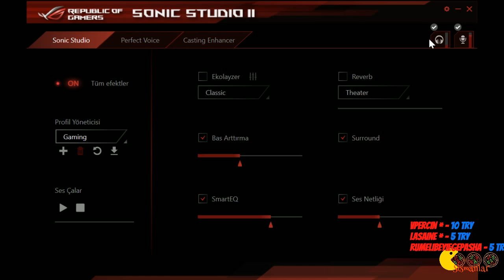İmparatorlukta 3 adam || Crusader Kings 2 Multiplayer - Türkçe - Bölüm 4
Oyuncular ve ülkeleri ;
Özgün (Morcrabanen) - Austria Dükü,Kaan(KaanBabaBurda) - Brandenburg dükü, Will(FieryQuan) - Apulia dükü